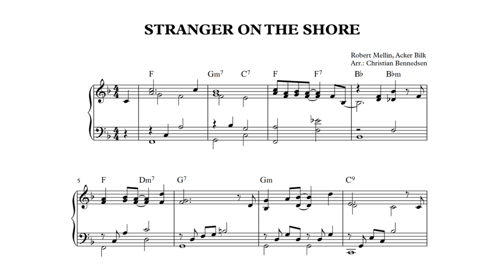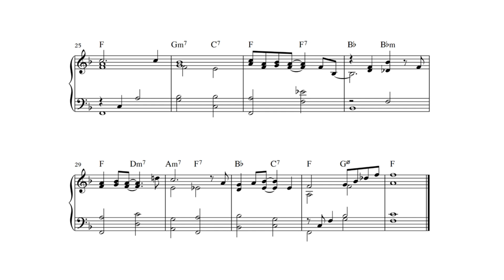Stranger On The Shore - Piano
Intermediate piano solo. Acker Bilk. Arranged and performed by Christian Bennedsen.